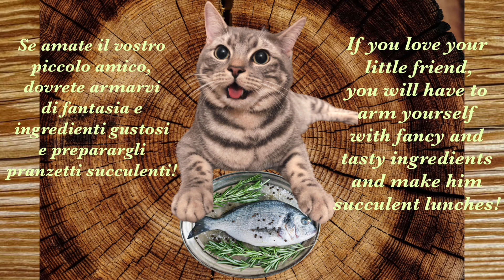Discover the character of your cancer sign cat ♋️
Ecco a voi un nuovo video della serie “segni zodiacali” felini 🐈‍⬛!
Questa volta parliamo dei gatti di segni cancro, anche il vostro gatto è così?
Mettete like e commentate la vostra opinione. Non dimenticatevi, se v’è piaciuto il video, d’iscrivervi!
Buona visione!

Here's a new video from the feline “zodiac signs" series 🐈‍⬛!
This time let's talk about cancer sign cats, is your cat like that too?